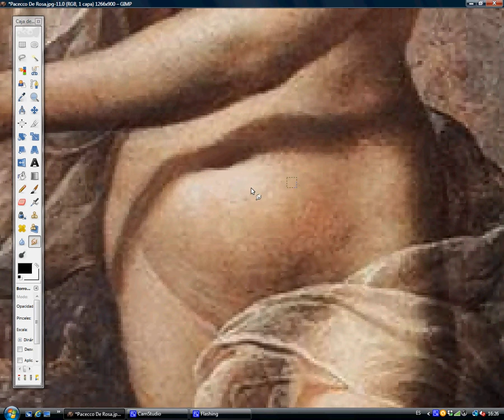Pacecco de Rosa corretto una volta / Pacecco de Rosa corregido una vez